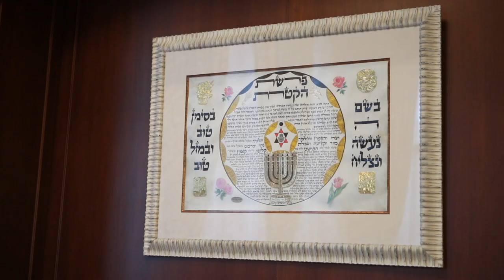📜🕍 Мудрость Торы: Урок 2 | Р. Ирмияу Эраст Йосифович Матаев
Мудрость Торы от р. Ирмияу Эраста Йосифовича Матаева!

Пришло время второго урока - нашей следующей ступени в рамках 10 шагов к достижению знаний. Знание - это эквивалент и материальный, и духовный, и физический, и так далее. Сегодня мы затронем очень важные темы:

- Что такое Израиль?
- Кто такие враги?
- Что такое реальность? Что такое сновидения?

Хотите узнать больше? Обязательно досмотрите этот урок до конца!